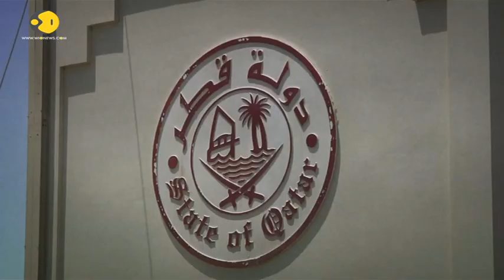WION Special: The Qatar Imbroglio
After being blockaded by the Saudis, Egypt and others on charges of backing terrorism, Qatar is fighting back. WION explores